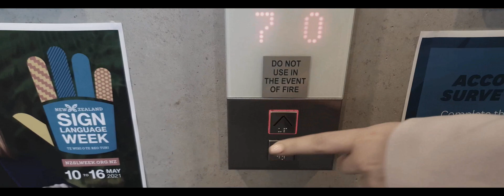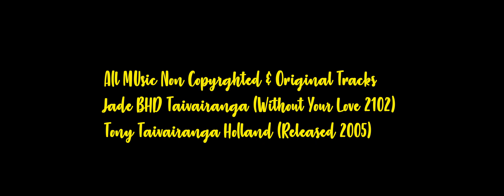Moving In Official☑️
What the page has now become, click the link for the latest and like the page by giving us a thumbs up enjoy

Cast:
Samantha Richardson
Toutai Palu - T
Jessica Tiller - Jess
Bevz Aerenga - Bev
Natasha Bali - Nat
Jaine Kirtley - Jayne

Extra:
Tony Hubbard